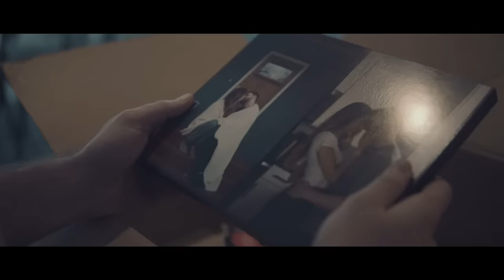Muscadine Bloodline - Put Me In My Place (Official Video)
Watch the official music video to "Put Me In My Place"